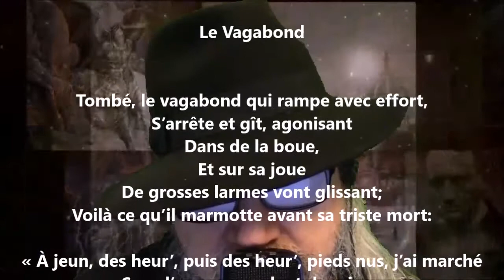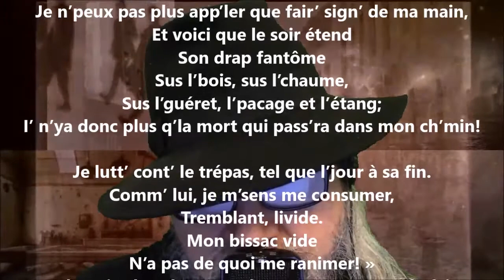Le vagabond - Maurice Rollinat lu par Yvon Jean